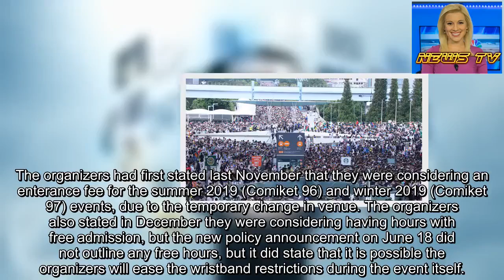Comic Market Confirms Entry Wristbands to Manage Crowds in Smaller Venues in August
The organizers of Comic Market (Comiket), Japan's largest event for selling self-published dōjinshi works, revealed on June 18 that they will implement a policy for Comiket 96 this summer where attendees must purchase a wristband for 500 yen (about US$4.60) to be able to attend the event each day. The wristband color will change daily.
The organizers urged attendees to purchase the wristbands in advance at participating bookstores before the event. Attendees can also purchase a print catalog as a guide to the event, which will include wristbands for all four days (digital catalogs will not bundle the wristbands).
The organizers had first stated last November that they were considering an enterance fee for the summer 2019 (Comiket 96) and winter 2019 (Comiket 97) events, due to the temporary change in venue. The organizers also stated in December they were considering having hours with free admission, but the new policy announcement on June 18 did not outline any free hours, but it did state that it is possible the organizers will ease the wristband restrictions during the event itself.
Comiket ordinarily has no entry fee for general attendees. The organizers previously stated it is implementing the measures due to the increase in the cost of running the event for four days across two venues, and also due to the smaller floor space available, which the organizers predict will lead to fewer dōjinshi circles, fewer commercial booths, and less advertising. The charge will also be a safety measure to prevent congestion in the smaller area.
Due to renovations for the 2020 Summer Olympics in Tokyo, the event will have less space at its normal venue of Tokyo Big Sight in 2019. Comiket will still place the regular dōjinshi circles in Tokyo Big Sight's existing West Exhibition Hall and two areas in the South Exhibition Hall, but the booths for commercial companies will be about 1.5 kilometers (about one mile) away, in the Aomi Exhibition Hall near the Rinkai train line's Tokyo Teleport Station.
Comiket 96 will expand to a record four days, from August 9 to August 12, 2019, and Comiket 97 will run from December 28 to December 31, 2019. Comiket 98 will be held during Golden Week on May 2-5 of that year instead of the usual August. The event's usual Tokyo Big Sight venue will serve as the main press center and international broadcasting center for the 2020 Tokyo Olympics from July 24 to August 9, 2020.
Source: Comiket via Nijimen